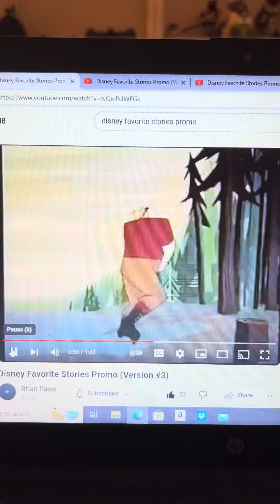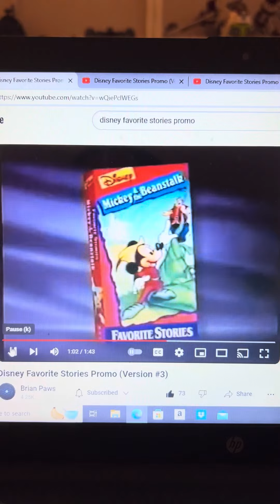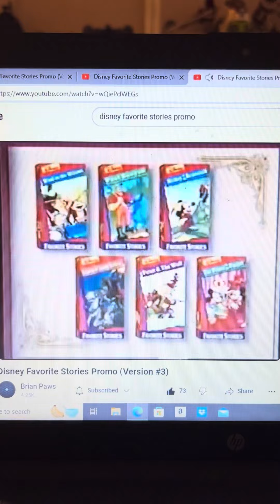Disney Favorite Stories Collection Promo